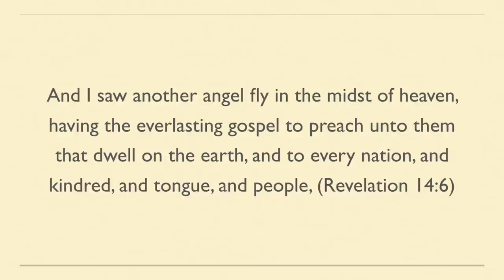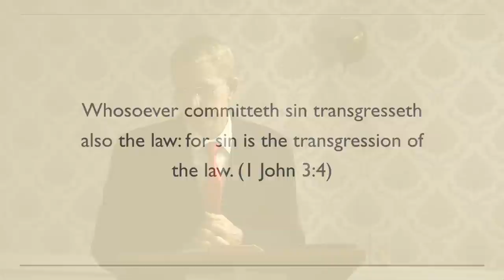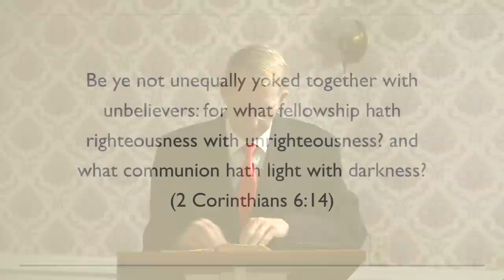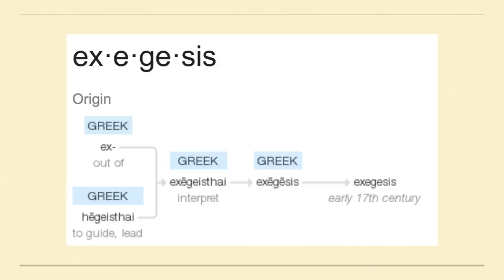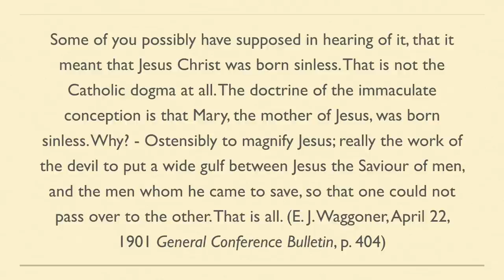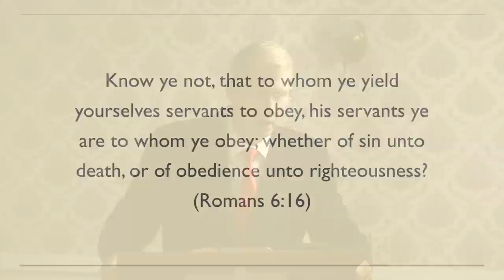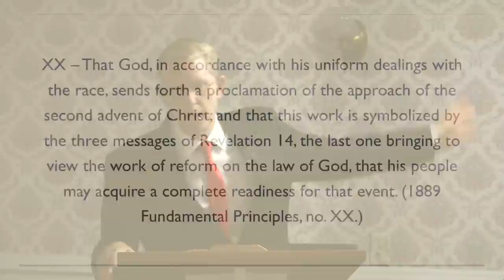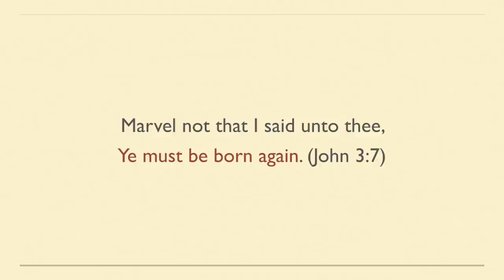Is the Man of Sin the Man of Sin?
This message preached at the Smyrna Chapel discusses sin. What is the only biblical definition of sin and how does this affect our lives? What are the main false teachings of the new theology on sin and why they are wrong? These questions are answered in this study.